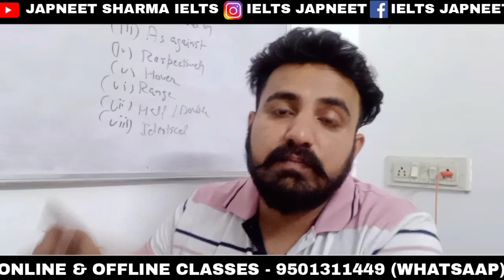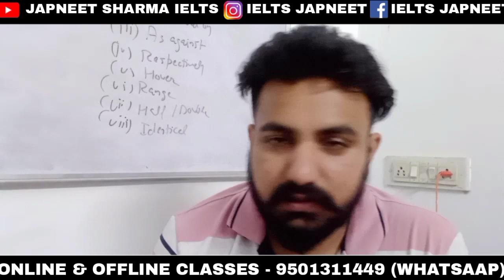23 April ielts exam prediction | Japneet Sharma prediction | 30 April ielts | 7 may ielts prediction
23 April ielts exam prediction | Japneet Sharma prediction | 30 April ielts | 7 may ielts prediction